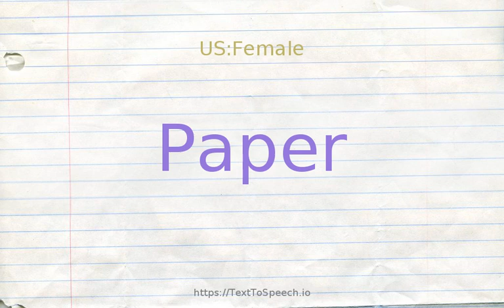How to pronounce paper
Paper definitions:
    (n): a newspaper as a physical object; "when it began to rain he covered his head with a newspaper"
    (n): medium for written communication; "the notion of an office running without paper is absurd"
    (n): a daily or weekly publication on folded sheets; contains news and articles and advertisements; "he read his newspaper at breakfast"
    (n): a scholarly article describing the results of observations or stating hypotheses; "he has written many scientific papers"
    (n): an essay (especially one written as an assignment); "he got an A on his composition"
    (n): a business firm that publishes newspapers; "Murdoch owns many newspapers"
    (n): a material made of cellulose pulp derived mainly from wood or rags or certain grasses
    (v): cover with wallpaper
    (v): cover with paper; "paper the box"
    (s): made of paper; "they wore paper hats at the party"